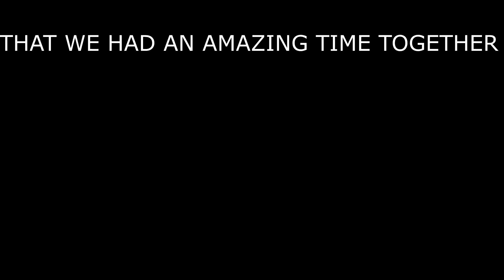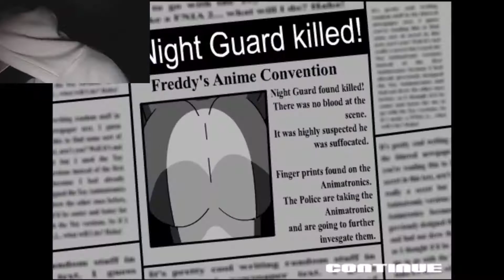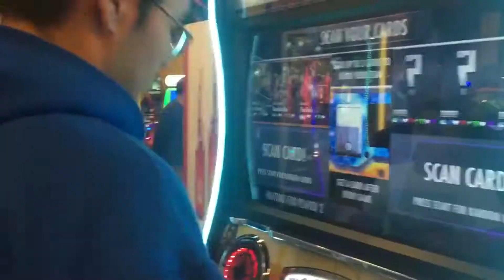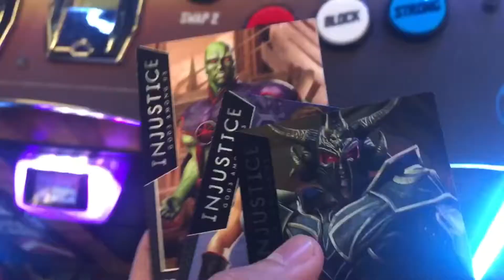BEST OF 2018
GUYS WE HAD AN AMAZING RUN SO. LET'S SEE HOW 2019 IS GOING TO BE! XD